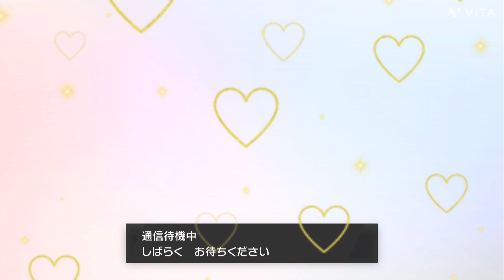【新しいデータ💕】まだまだポケモン図鑑が足りない💦